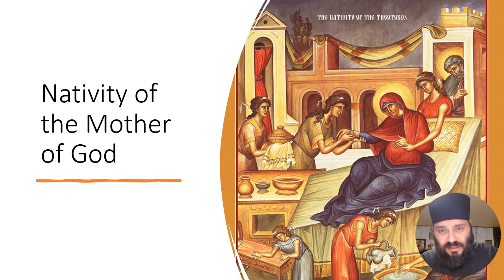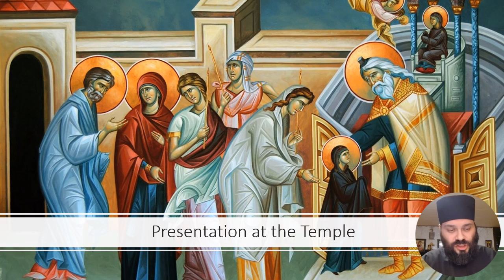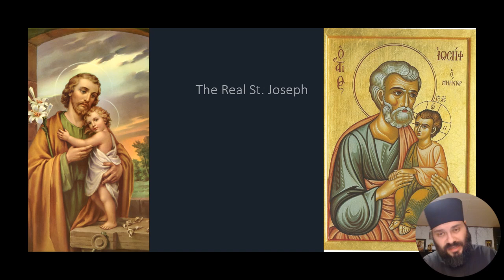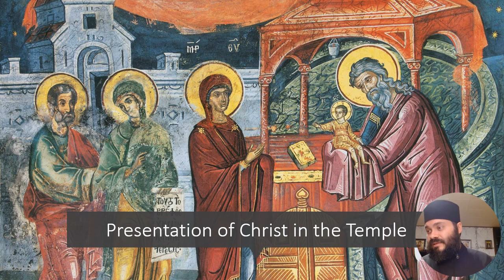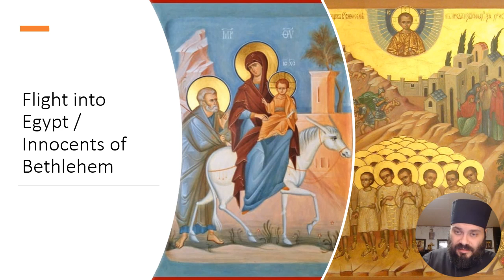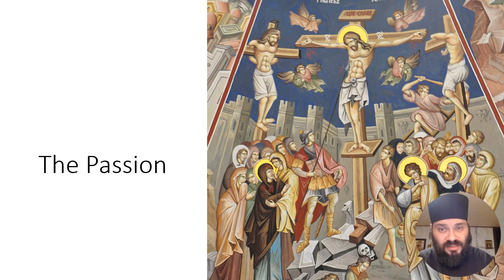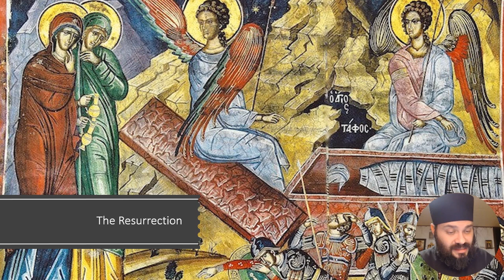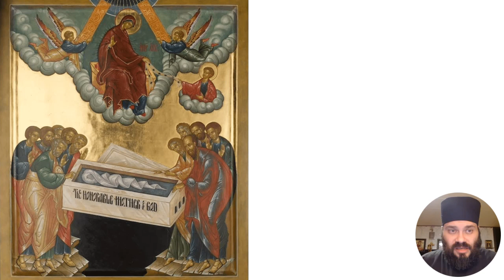The Life of the Theotokos Lecture